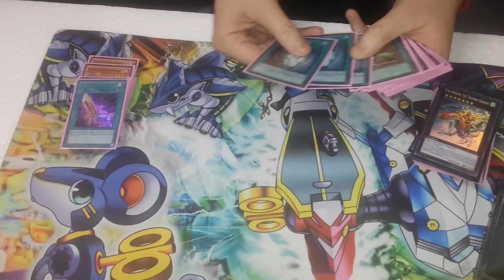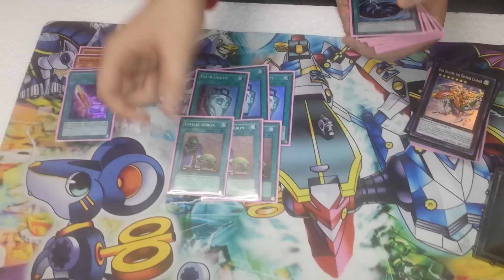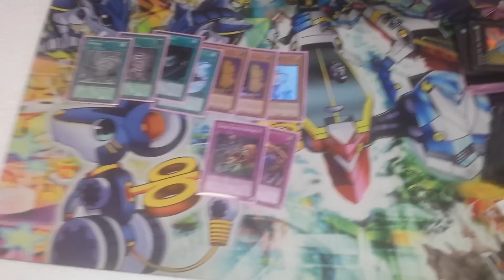Oakmont Regional Top 8 Inzektor Deck Profile Thomas Balaban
Ma boy Thomas Balaban topped today with one of my favourite decks Inzektors.